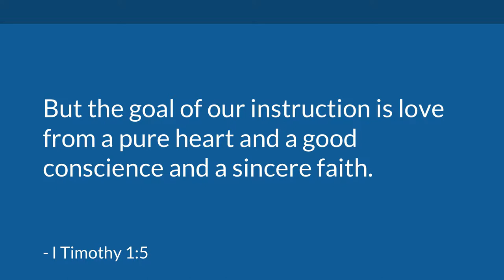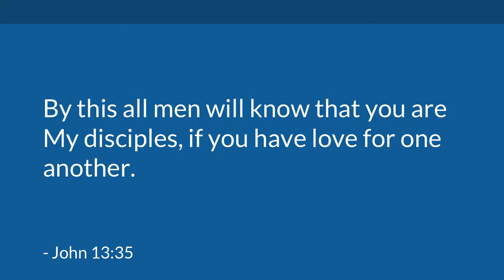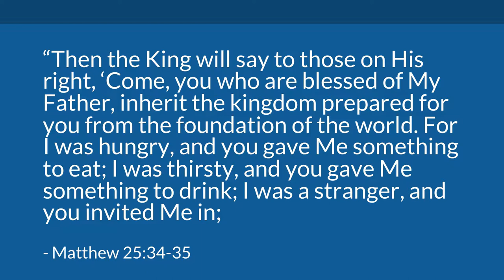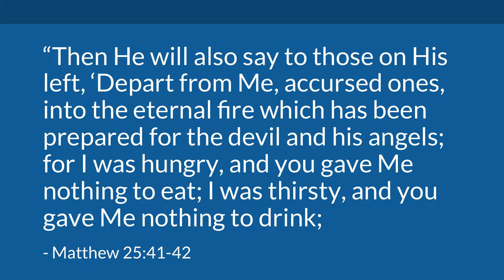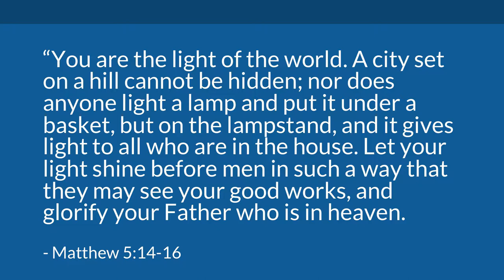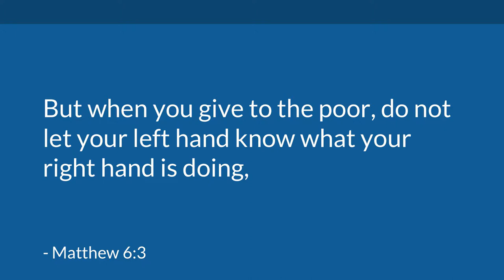Benevolence: God's Love in Action. (I Timothy 1:5) | Mike Mazzalongo | BibleTalk.tv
This sermon examines the motivation, purpose and results of a dynamic benevolence ministry. (I Timothy 1:5)